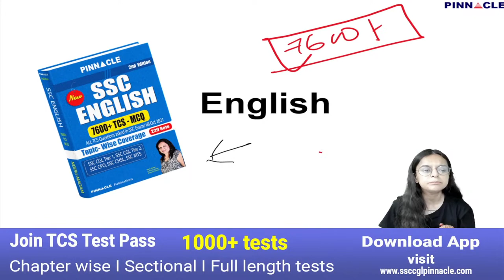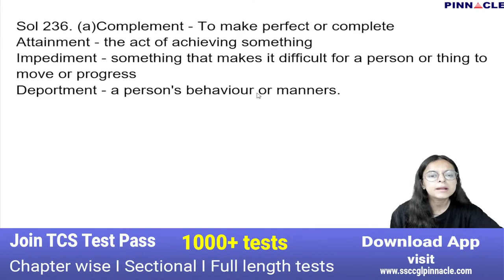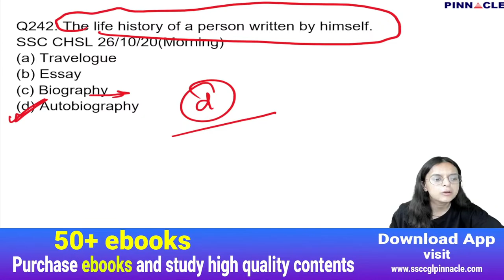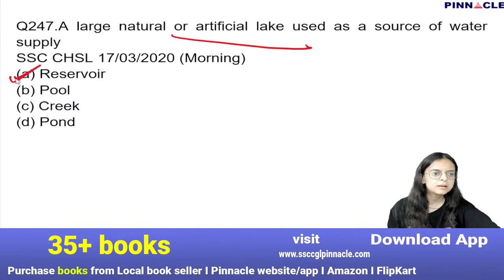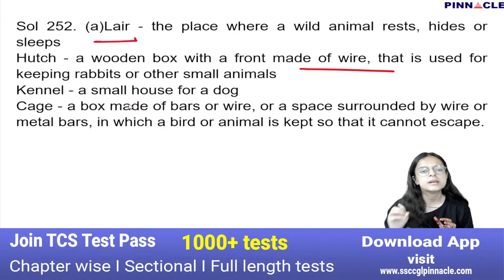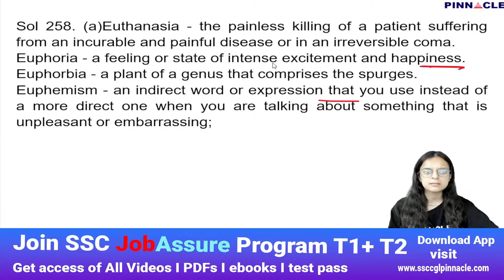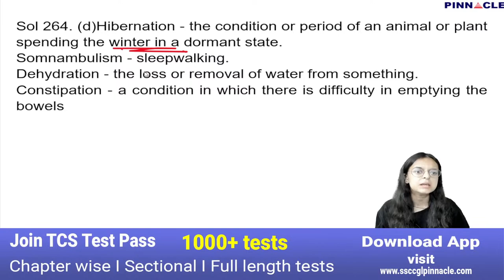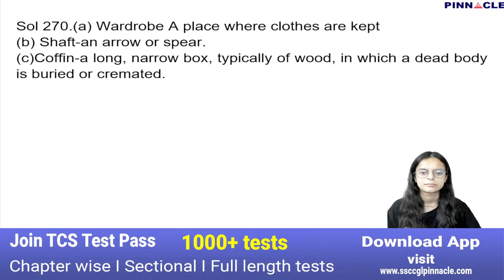CGL 2022 | TCS |One Words Substitution (231-270)|TCS PREVIOUS YEARS |PINNACLE 7600 CHAPTERWISE BOOK